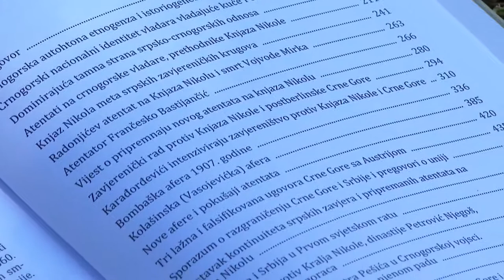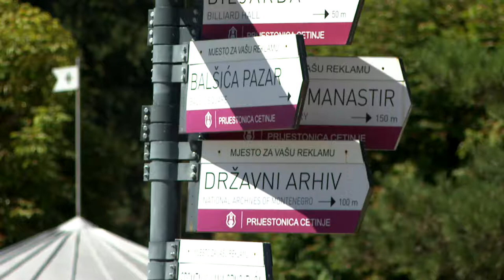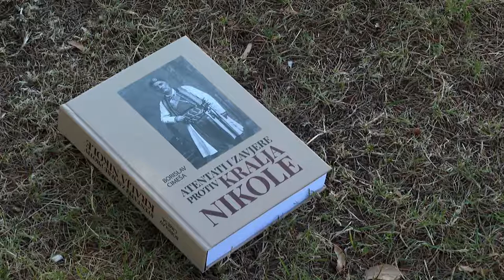Knjiga "Atentati i zavjere protiv Kralja Nikole" autora Borislava Cimeše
IZDANJE DRŽAVNOG ARHIVA: Knjiga Cimeše otkriva činjenice u sasvim novom svijetlu.

Knjiga "Atentati i zavjere protiv Kralja Nikole" autora Borislava Cimeše nedavno je objavljena u izdanju Državnog arhiva Crne Gore. Cimešino djelo otkriva neke činjenice u sasvim novom svijetlu. Štampano je povodom jubileja- 110 godina od proglašenja Crne Gore za kraljevinu.

Do sada je napisano mnogo knjiga o posljednjem vladaru iz dinastije Petrović koje uglavnom možemo smjestiti u korpus političke istorije. Za razliku od većine, knjiga "Atentati i zavjere protiv Kralja Nikole" na višeslojan način otkriva život i vladavinu crnogorskog suverena i pokušava da suštinski sagleda razloge takvog djelovanja. No ono što je podjednako važno, ili čak važnije Cimešino djelo nije jedino priča o Kralju Nikoli, nego možda i više o Crnoj Gori.

Vanja Kovačević, TVCG.

Knjiga Cimeše "Atentati i zavjere protiv Kralja Nikole" otkriva činjenice u sasvim novom svijetlu,Atentati i zavjere protiv Kralja Nikole,Borislav Cimeša,Knjiga Atentati i zavjere protiv Kralja Nikole autora Borislava Cimeše,Državni arhiv Crne Gore,Kralj Nikola,Atentat Kralj Nikola Petrovic Njegos